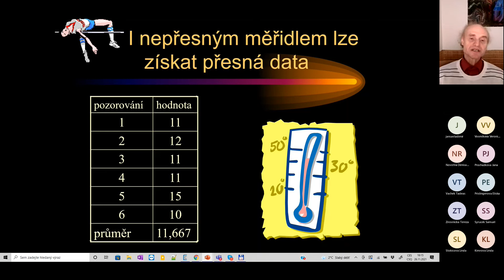Dají se nepřesným měřítkem získat přesná data?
Kapitola z Malé videoencyklopedie Praktické metodologie vědy
J. Flegr